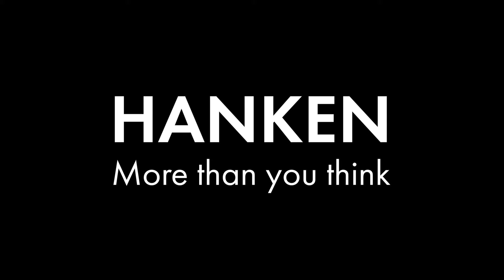Hanken more than you think - Economics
Our master's student in Economics shares the experience! Hanken - more than you think!

Check out video and apply.